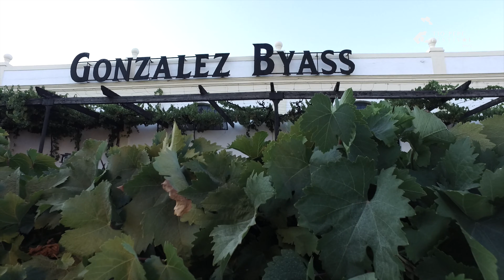Spot Tio Pepe Festival 2019